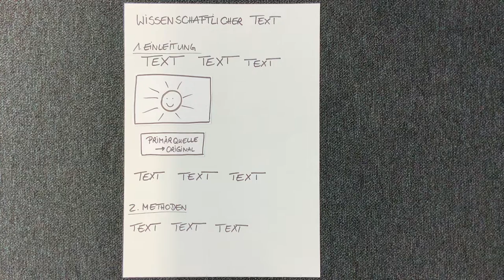How to: Bildzitate richtig verwenden // Universitätsbibliothek Leipzig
Wir zeigen euch in diesem Video, wann ihr Abbildungen in wissenschaftlichen Arbeiten verwenden könnt. Dafür gibt es eine Checkliste.